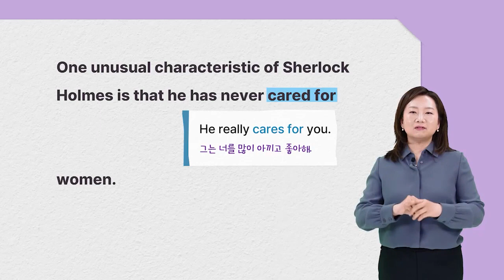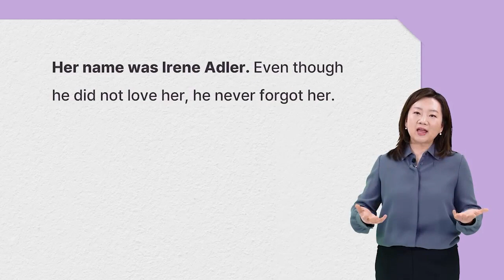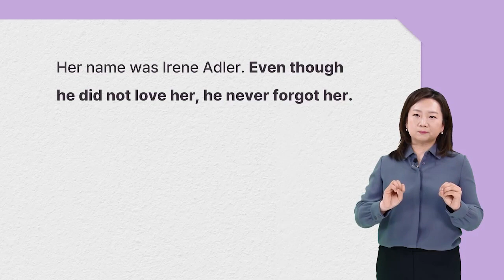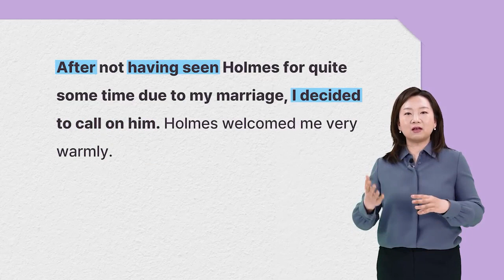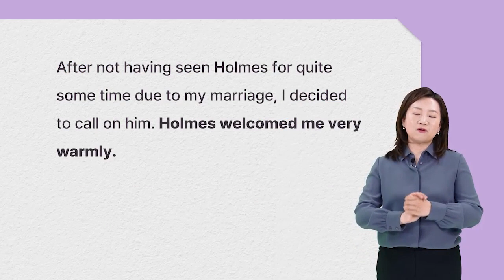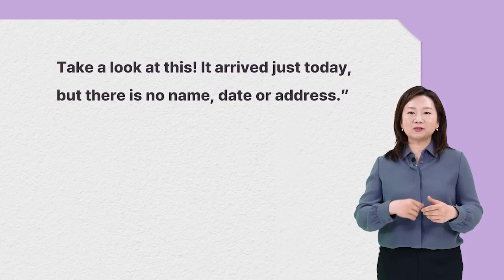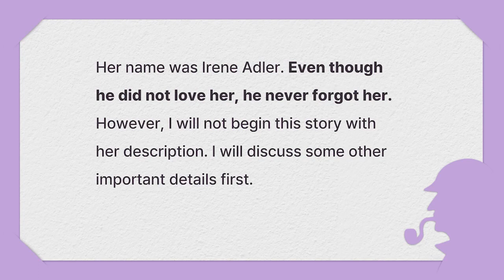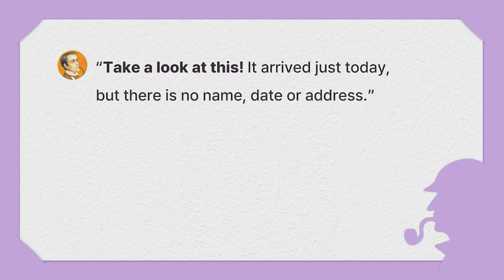나의 첫 영어 명작 읽기 - 셜록 홈즈 (2)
▣ 학습 대상
1. 명작을 읽으면서 학습하고 싶지만, 막상 어려워서 망설이는 학습자
2. 매일 꾸준히 영어 공부를 하면서 루틴을 만들어 성장하고 싶은 학습자

▣ 학습 목표
1. 영어 명작을 읽으며 영어에 재미를 붙일 수 있습니다.
2. 매일 학습하며 영어 학습 습관을 들일 수 있습니다.
3. 학습한 내용을 활용하여 하고 싶은 말을 표현할 수 있습니다.

▣ 학습 특징
▶ 첫 영어 명작 읽기니까 쉬운 명작 시리즈로
19세기에 쓴 명작들의 원문을 읽어 보면 생각보다 무척 어렵습니다. 현재 우리가 쓰는 영어가 아니기 때문이죠. 본 시리즈는 초급 학습자가 접근하기 쉽도록 원어민 전문 필진이 쉬운 영어로 리라이팅하여 강의로 만들었습니다. 자신 있게 시작해보세요.

▶ 첫 영어 명작 읽기니까 영어 공부가 되도록
각 선생님의 꼼꼼한 해석/해설 강의는 물론, 전문 성우가 읽은 텍스트 영상도 함께 제공합니다. 눈으로 읽는 것뿐 아니라 음성을 듣고, 직접 말해볼 수 있도록 메뉴를 구성했습니다. 듣고, 이해하고, 말해보면서 영어를 입체적으로 공부해보세요.

▶ 첫 영어 명작 읽기니까 끝까지 할 수 있도록
매일 학습을 진행할 수 있도록 Day 별로 구성했습니다. 한 달 내외의 학습 분량으로 시작하기 전혀 부담스럽지 않습니다. 한 달 동안 영어와 가까워져 보세요.

▣ 학습 구성
1. Line by line
강사님이 읽으면서 한 줄 한 줄씩 해석하는 10분 남짓한 해설 강의입니다. 강의 전 미리 원문을 들어볼 수 있습니다.
2. Speak up
원문의 영어 음성을 크게 따라 읽는 자가 메뉴입니다.